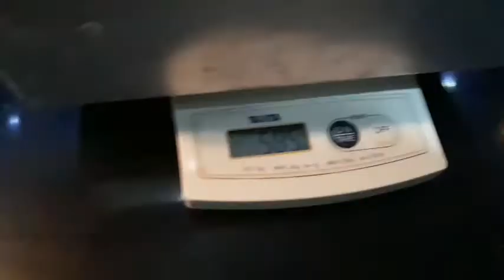Brownies Kukus Lapis Keju Slice Lembut Nyoklat Dan Enak Banget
Browniesnya lembut, teksturnya halus, kuenya lembab, terasa banget coklatnya.. dengan adanya lapisan keju slice di tengahnya, menetralisir rasa eneg di coklatnya.

Bahan
01. Telor 8 btr
02. Gula psr 300
03. Vanilli Cair 1/2 sdt
04. Susu kental manis sesuai selera
05. Terigu 100 gr
06. Coklat bubuk 50 gr
07. Coklat blok 50 gr
08. Butter 120 gr dicairkan+coklat blok
09. Susu Bubuk 3 sdm
10. Keju Slice 6 lmbr
11. Coklat Cair utk topping(bisa juga pake glaze donat, cream dll)
12. SP 1 sdm